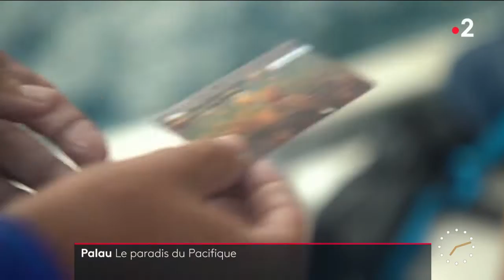Palau : Le paradis du Pacifique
🏝🇵🇼 Au cœur du Pacifique, l’État des Palau est un paradis bien gardé. L’archipel a mis en place des mesures pour éviter le tourisme de masse et protéger une faune et une flore marines exceptionnelles.

Un reportage d’Ulysse Cailloux, Marie Boyer et Angélique Forget.